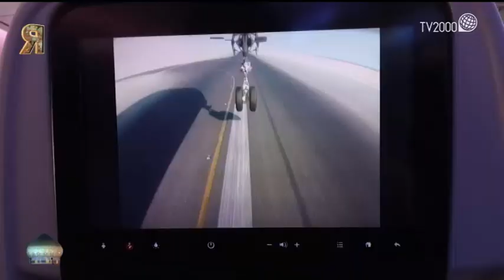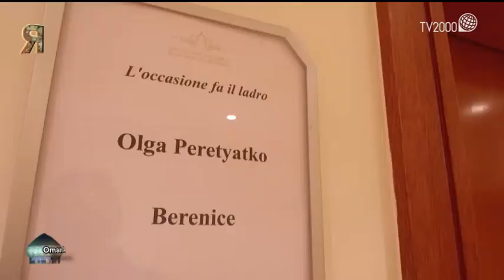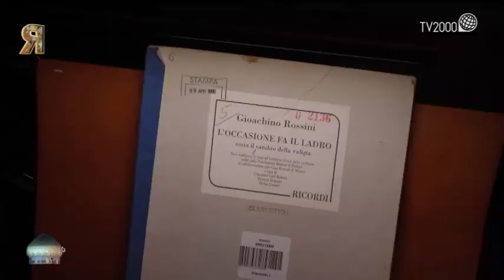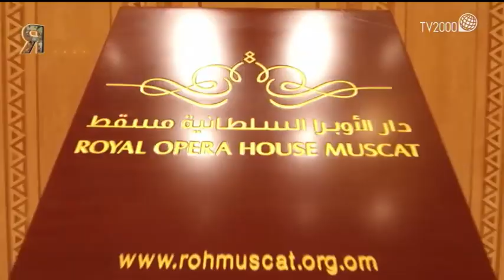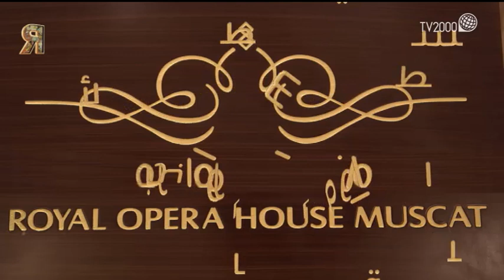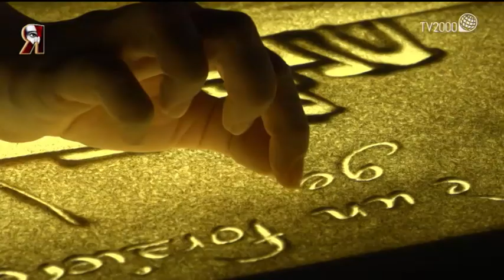“Royal Opera House – un Teatro per Amico”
In questo viaggio spettacolare le telecamere di Retroscena hanno catturato immagini mozzafiato attraversando i luoghi più significativi del Paese della penisola arabica e giungendo infine a scoprire i segreti di una realtà inimmaginabile in una società islamica: il teatro, ideato e realizzato per creare un ponte fra cultura occidentale e orientale, tradizione islamica e cristiana. Un teatro che è «un prodigio tecnico e architettonico, il gioiello della corona», come tiene a sottolineare il principe Kamil Al Said; una perfetta sintesi di tradizione e innovazione, inaugurata il 12 ottobre del 2011, che non è un miraggio, né tanto meno una felice, accidentale casualità.

A testimoniarlo le parole del maestro Umberto Fanni, direttore artistico della Royal Opera House di Muscat, una di quelle personalità che fanno onore al nostro Paese perché da tre anni svolge un lavoro di vero educatore, in grado di estrarre il meglio dalle acerbe e naïve maestranze omanite frastornate e stupite di fronte alla fusione per loro ignota di canto, musica, testo e scena. «Il mio sogno? – confessa Fanni – è vedere qui operativo il 95% del personale omanita rispetto all’attuale 73%».

Retroscena ha seguito il debutto di due eventi distanti fra loro per natura, genere, tema, provenienza ma che sono testimonianza concreta della convivenza di cultura occidentale e locale nello spazio magnifico della Royal Opera House: la burletta rossiniana “L’Occasione fa il ladro” e la parata “Military Music”.

“L’Occasione fa il ladro”, portata in scena dal Rossini Opera Festival che ha riproposto lo storico allestimento firmato nel 1987 da Jean-Pierre Ponnelle, diretta da Christopher Franklin, ha per protagonista il soprano stella del firmamento lirico contemporaneo Olga Peretyatko. In un’esclusiva intervista il soprano Peretyatko e il direttore d’orchestra Franklin svelano i segreti di questo successo senza tempo.

Tante emozioni poi nella parata annuale, sempre attesa e amata dagli omaniti, della “Military Music”: una spettacolare esibizione di quasi 800 militari uomini e donne di diversi corpi in distinte e colorate uniformi, in un trionfo di marce, danze, ritmi, tamburi, trombe, cornamuse che hanno colmato di festosa allegria lo sconfinato piazzale luccicante antistante l’Opera House.

In conclusione, come sempre, la nostra “sand artist” Gabriella Compagnone con la sua appassionante creazione artistica sulla sabbia, e l’imperdibile appuntamento con la rubrica “CheTeatroFa”, la mappa degli appuntamenti e delle “temperature” teatrali più significative della nostra penisola in stile meteo.